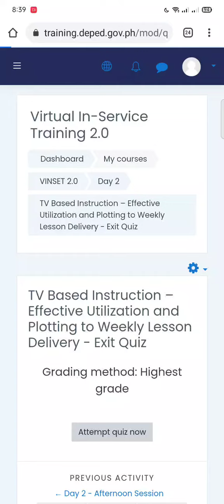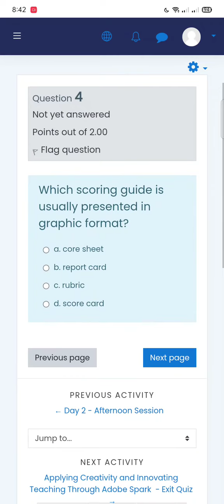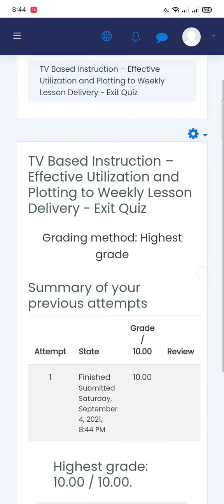VINSET 2.0 ANSWER KEY || TV Based Instruction